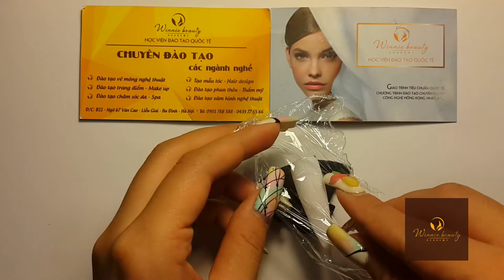Hướng Dẫn vẽ Móng Gel